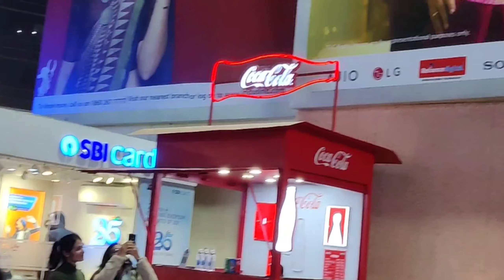Cyber City || Gurugram 😊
Hello Friends
   "Sankhyan Kiran Vlogs"
   In this channel you will watch
   travel food places with some knowledge...
 This vlog is about the cyber
Hub
 located in Delhi NCR..
It's a IT Hub .. inside this city
  there are lots of big restaurants
  cafes and big brands for shopping.. and so on.. hope you are enjoying my videos
  icon. thankyou so much...